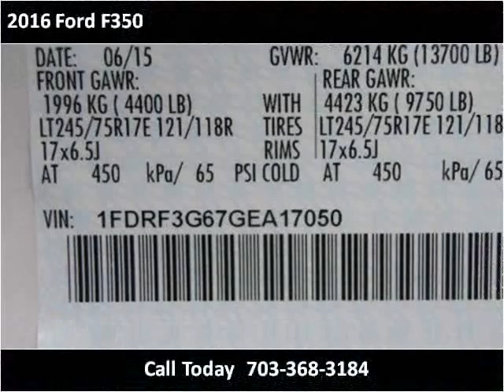2016 Ford F350 New Cars Manassas VA